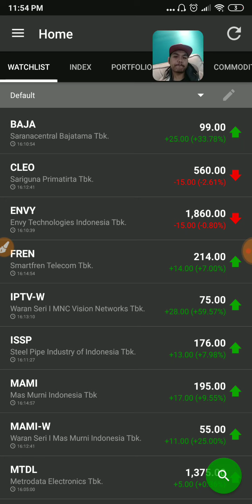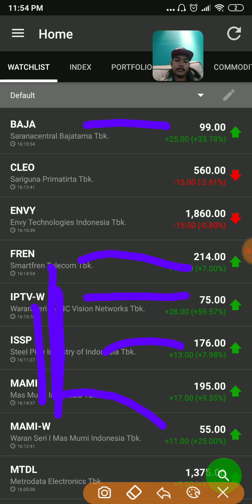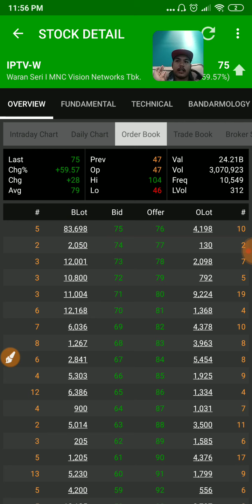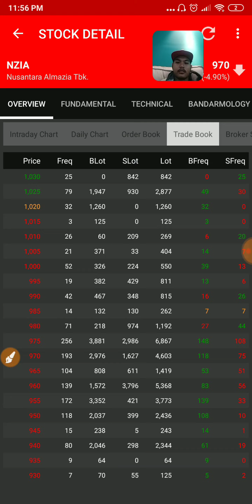Analisa Sinyal Saham Gorengan Bandar 10 Okt 2019 PART1 | IPTV-W Menggila Lagi ?!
KARENA INI GRATIS, MAKA... tolong share video ini kepada teman-teman kalian, bantu Guru Saham karena video ini GRATIS.

Jika teman-teman sekalian mau membantu Guru Saham, maka Guru Saham akan semakin semangat dalam membuat konten baru dan tidak terhenti sampai disini saja.